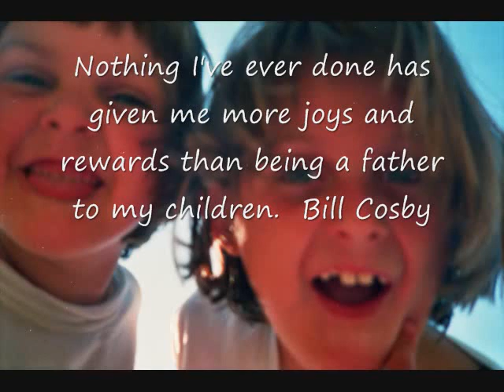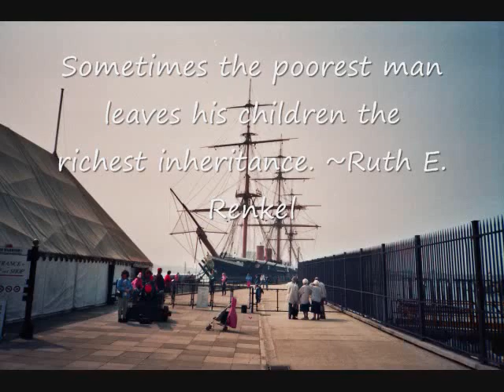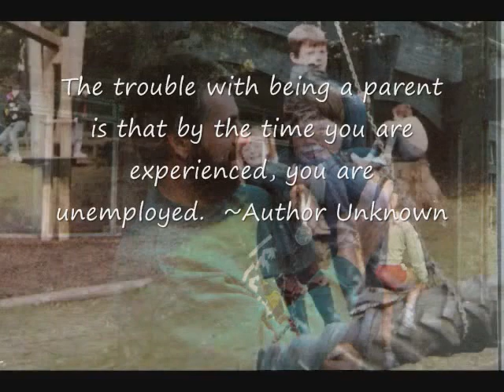Being a parent